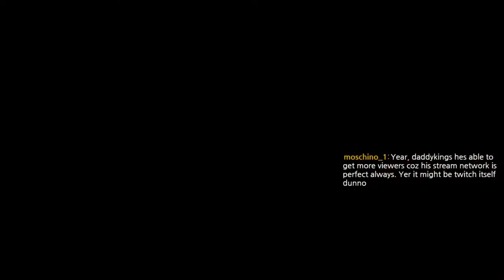[철권7]매크로야(화랑) vs AkiN(니나)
아킨님의 권유로 시작됐었던 데스였습니다!